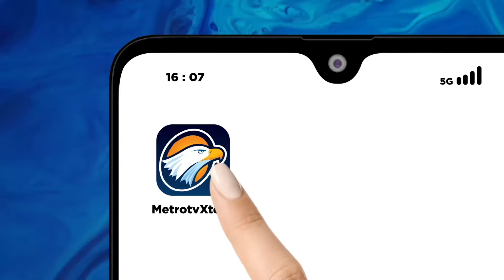HEADLINE NEWS, 28/10] Karhutla di Sanggau Kalimantan Barat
MetroTV, Kebakaran hutan dan lahan terjadi di Kecamatan Kapuas, Kabupaten Sanggau, Kalimantan Barat. Kebakaran hutan di dekat pemukiman warga ini nyaris merembet gedung SDN 59 Simpang Embaong.